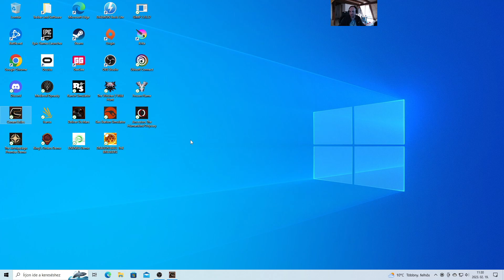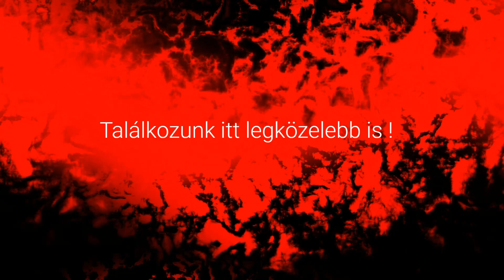Conan Exiles : The Age of Calamitous - Küldetéseket nézünk meg !